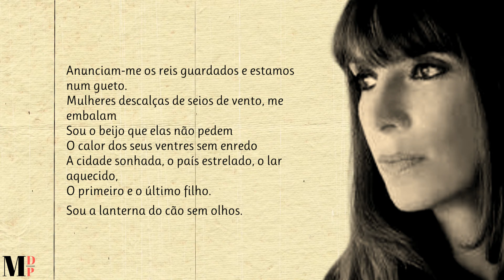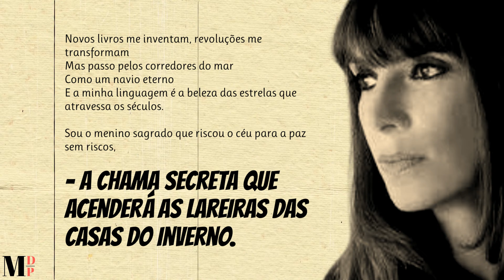A Chama Secreta | Poema de Denise Emmer com narração de Mundo Dos Poemas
Poesia e poema de autor brasileiro. Denise Emmer é poeta e musicista. Nasceu no Rio de Janeiro,Brasil, em 18/ 06 1962. Publicou vinte e dois livros, dos quais dezoito de poesia, três romances e um de contos. Ganhou importantes prêmios literários, tais como Prêmio ABL de poesia (Academia Brasileira de Letras); Prêmio Associação Paulista dos Críticos de Arte (APCA); Prêmio José Martí (UNESCO - conjunto de obra); Prêmio PEN Club do Brasil de Poesia; Prêmio Pen Club do Brasil de Romance; Prêmio Olavo Bilac (ABL); entre outros. Participou de relevantes antologias da poesia brasileira, tais como 41 poetas do Rio, org. Moacyr Félix, Ministério da Cultura, Antologia da Nova Poesia Brasileira, org. Olga Savary, Ed Hipocampo, Poesia Sempre, Fundação Biblioteca Nacional, O signo e a sibila – ensaios, Ivan Junqueira Ed.Topbooks, Ponte poética Rio-São Paulo Ed. 7letras, bem como das Revistas Califórnia College of the at Eleven (EUA), Newspaper Surreal Poets, (EUA) e Revista da Poesia, Metin Cengiz (Turquia). Revista Crear in Salamanca (Espanha), traduzida pelo poeta Alfredo Pérez Alencart. É bacharela em Física e Música (violoncelo). Compositora, com vários CDs gravados, também integra, como violoncelista, orquestras e grupos de câmera. Apesar da versátil personalidade, a essência de sua criação, é, fundamentalmente, a poesia. Escreveu, juntamente com o poeta luso brasileiro Álvaro Alves de Faria, O secreto silêncio do amor, a ser lançado em março de 2021 pela Ed. Penalux.

Ajude-nos!

Link Do Vídeo Visite a nossa loja de recordações e tenha um pouco de nós perto de si.